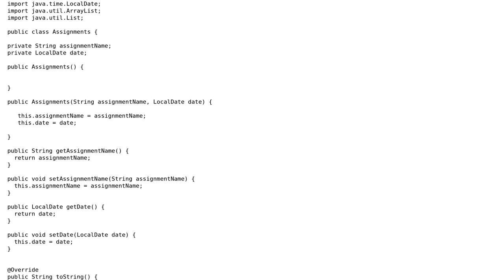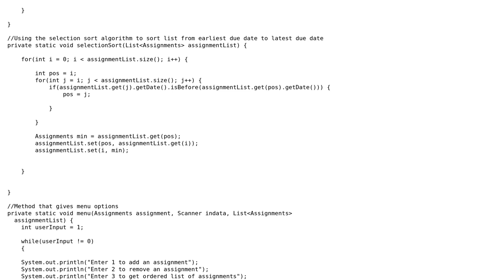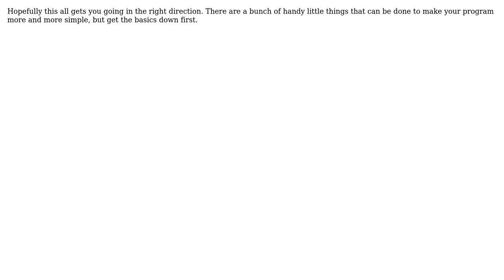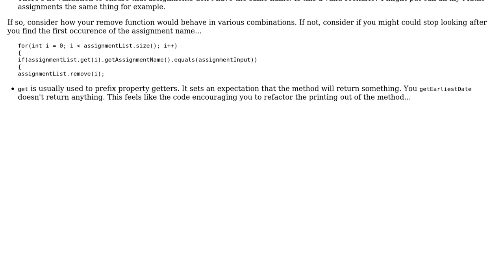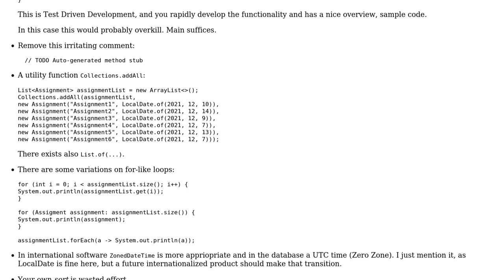Code Review: Create a list of assignments (3 Solutions!!)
Code Review: Create a list of assignments

With thanks & praise to God, and with thanks to the many people who have made this project possible! | Content (except music & images) licensed under CC BY-SA | Music | Images & others | With thanks to user Xtros user Joop Eggen user John S user forsvarir and the Stack Exchange Network Trademarks are property of their respective owners. You are responsible for your own actions.